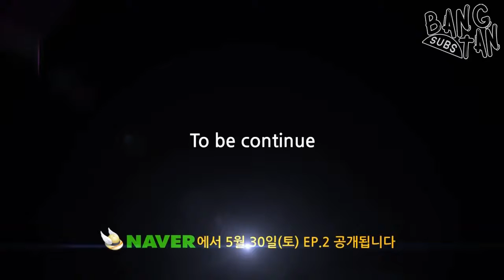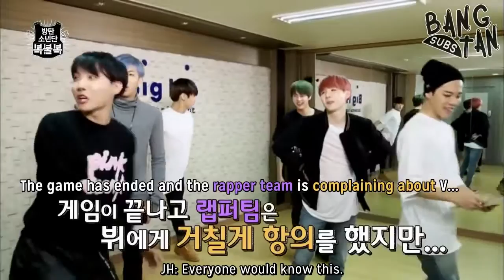[ENG] 150527 STARCAST: BTS' Lucky Draw - EP 1 (Charades) Michael TgFresquez